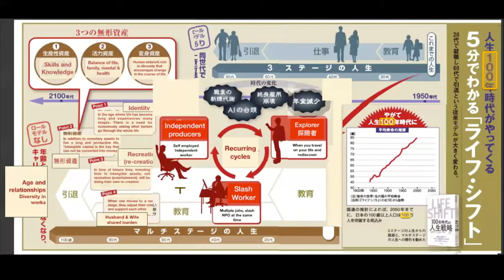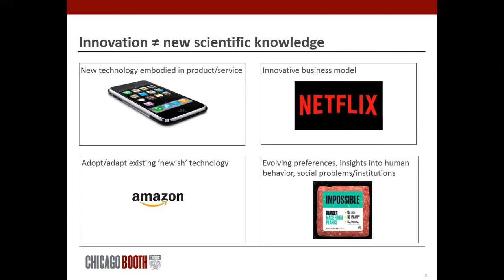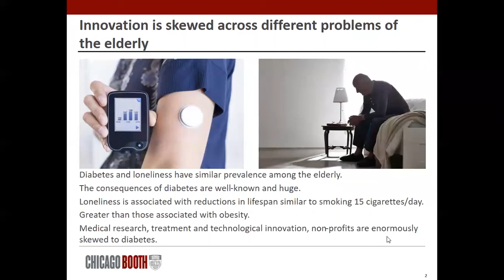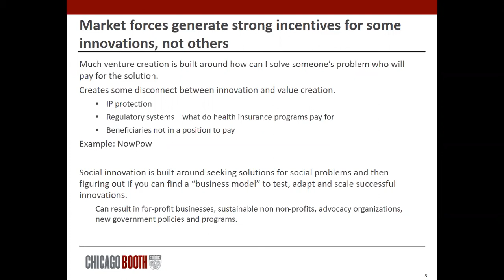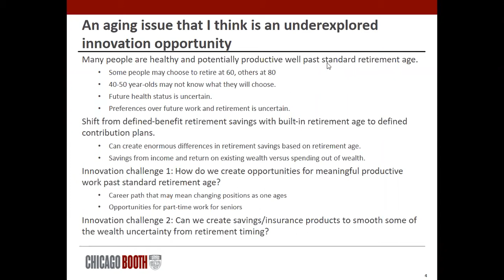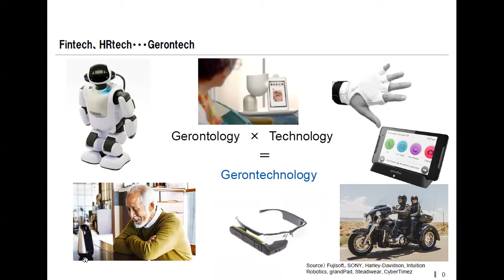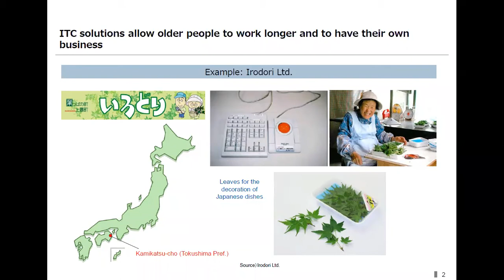100 Year Lives in Asia: Where Do We Go from Here? Innovation and Opportunities (Ep.7)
100 Year Lives in Asia
Episode 7: Where Do We Go From Here? Innovation and Opportunities

Speakers:
Kathleen Cagney, Ph.D.
Chair of 100 Year Lives in Asia
Professor of Sociology and the College

Erwin Huang, Ph.D.
Associate Professor
Senior Advisor

Robert Gertner, Ph.D.
Joel F. Gemunder Professor of Strategy and Finance
John Edwardson Faculty Director Rustandy Center For Social Sector Innovation
The University of Chicago Booth School of Business

Ai Sakata
Expert in Silver Economy and Gerontology

On the final episode of 100 Year Lives in Asia, Kathleen Cagney, Ph.D. leads a dialogue with Erwin Huang, Ph.D., Robert Gertner, Ph.D., and Ai Sakata about the effects an aging population has on market innovations and opportunities within the workforce. Professor Huang launches the conversation by sharing ideas discussed by Lynda Gratton and Andrew Scott in their self-help book, The 100-Year Life. He reveals a surprising phenomenon in Japan: instead of settling into a single role, many of those nearing retirement age are continuing to explore career paths and are actively learning new skills. Professor Gertner follows with observations on innovation and aging populations from a social entrepreneurship perspective. He raises questions regarding uncertainties for those approaching retirement and how to incentivize those past standard retirement ages to continue contributing meaningful and productive work. Ms. Sakata concludes by sharing insights on older populations both as consumers in a market and as members of a workforce. She discusses new technologies marketed for elderly populations and provides an example of how companies are developing solutions that enable older people to work. Finally, our experts come together to share personal experiences and contribute their thoughts on evolving career opportunities and innovative technologies for aging populations.